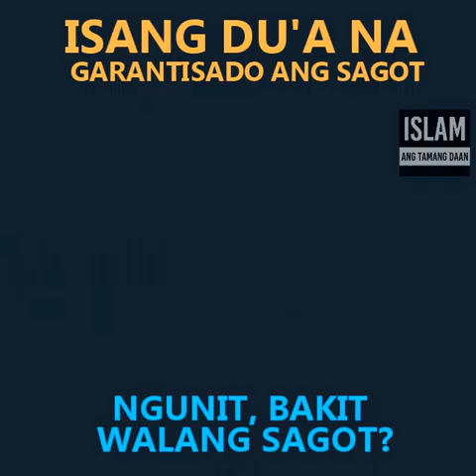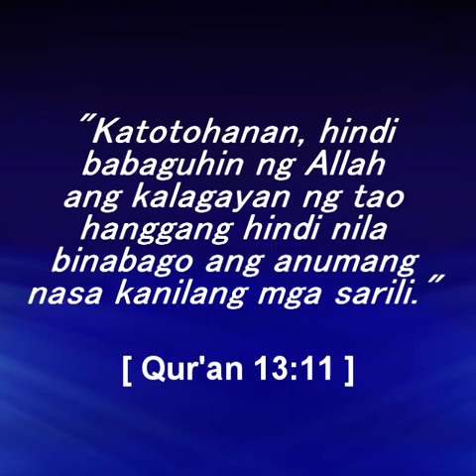Isang Du'a na Garantisado Ang Sagot